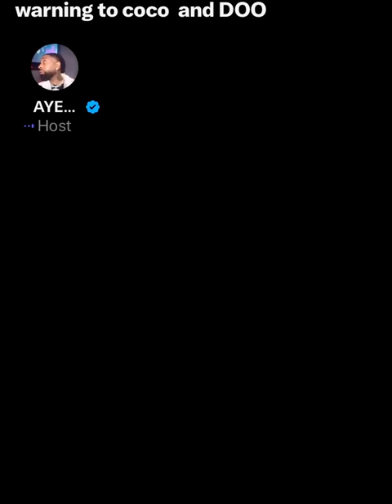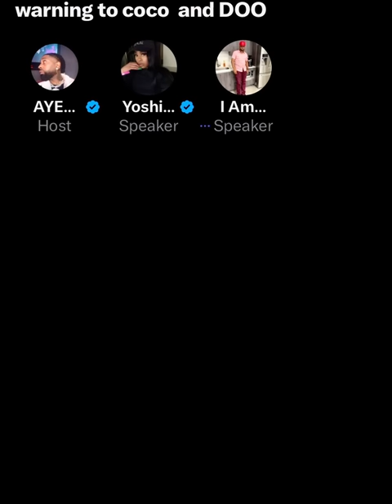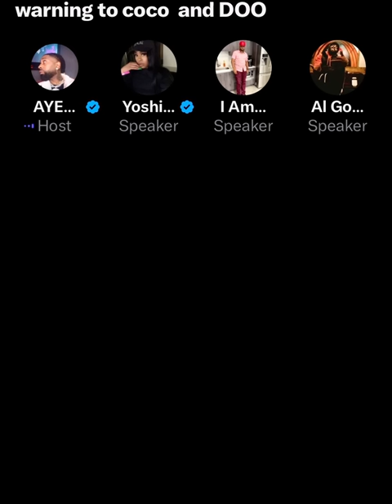AYE VERB SPACES: Warning Shots!!